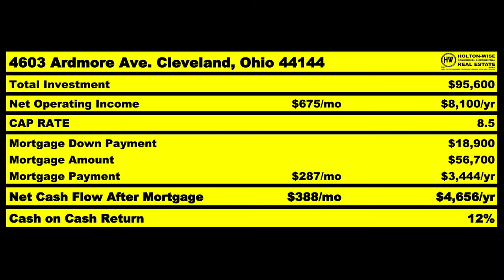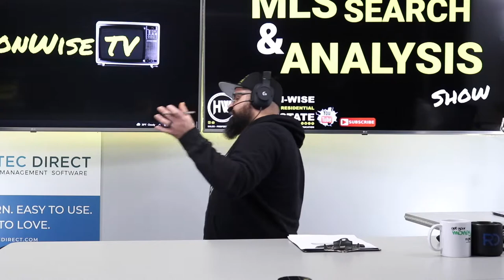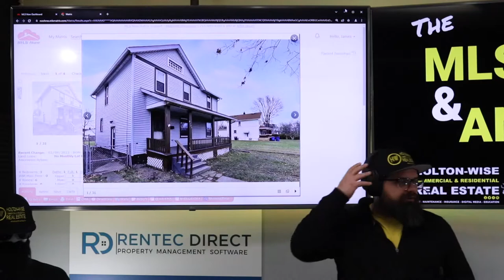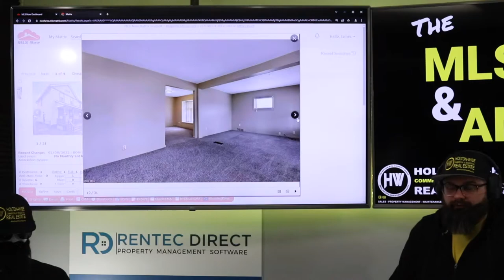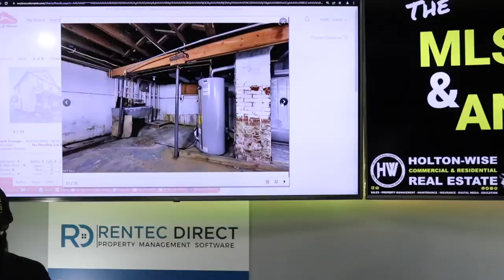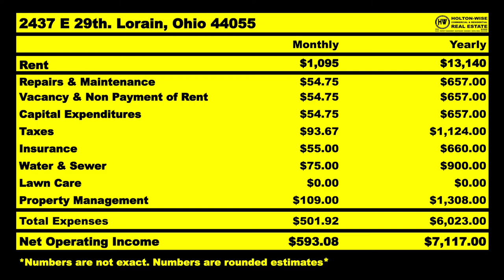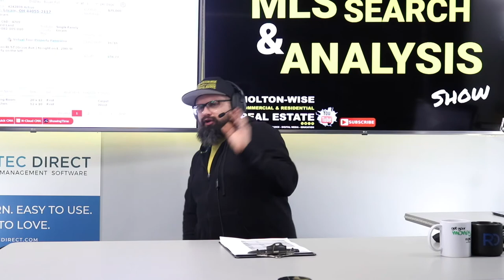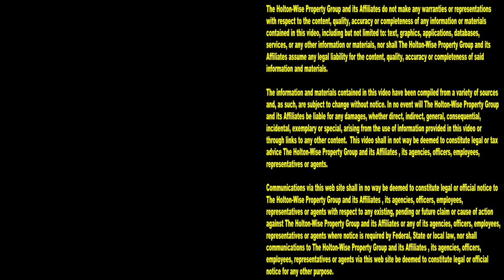I can't Cash Flow in Minneapolis. Should I Buy Turnkey? | MLS Search & Analysis 1,611 - 2437 E 29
It's almost impossible to buy cash flow properties in the Minneapolis, Minnesota real estate market. As such, many investors from the Minneapolis area have began investing with turnkey companies so they can buy out of state rental properties. During the 1,611th episode of The MLS Search & Analysis Show turnkey real estate investing expert James Wise is helping a turnkey investor from Minneapolis get started with out of state rental properties in a lessor known turnkey market called Lorain, Ohio. Turnkey properties in Lorain, Ohio can be purchased for pennies on the dollar when compared to rental properties in Minneapolis.

📺 HELPFUL RESOURCES
Holton-Wise FAQ